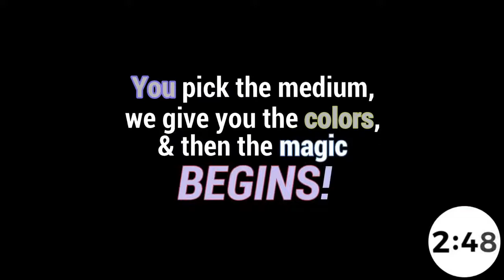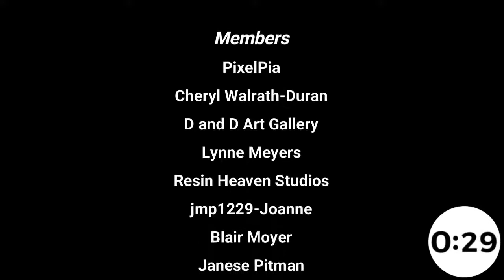Flip Cup Acrylic pouring technique on Funky Friday Night! | Art for Adults livestream!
It's time for Friday Night flip cup with our friend, Janese!  You never know what kind of crazy shenanigans we will get up to so be sure to check it out! 🎉Want to see more flip cups?

💜 Want to help out The Artist's Haven live during the stream? Do a Super Artist's Boost! All you have to do is click this This link goes through PayPal so it is very secure & we will not receive any of your financial information!

❤️ YouTube channel members get even more cool things - custom emoji's, member's only livestreams, & one-on-one time with me!

💙 Buy us a tube of paint & help us create more awesome content for YOU! You can become an official Haven member & get access to bonus material, discounts on art & classes, & member's only livestreams via a private Facebook group, too!

🧡 We have t-shirts, mugs & a whole bunch of other unique items designed just for YOU!

✌💜😄 Tish & Michael